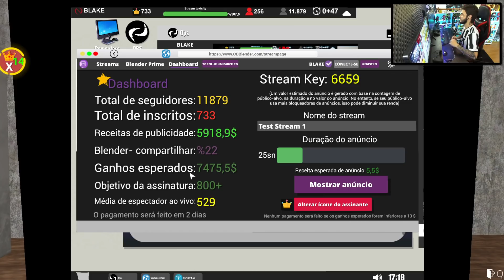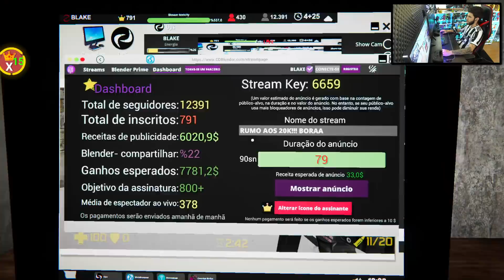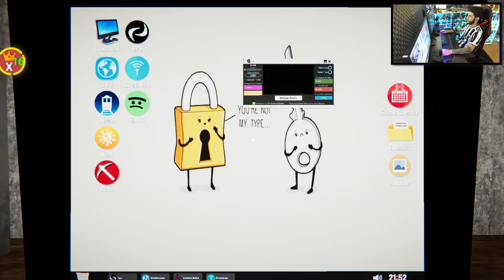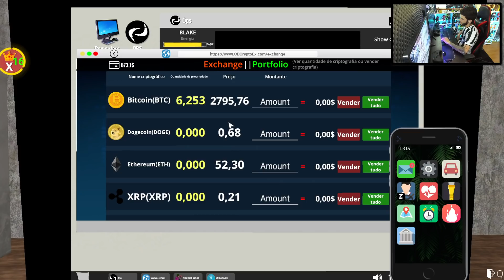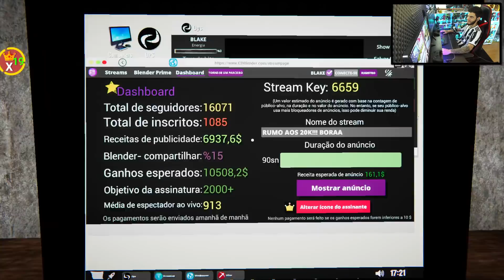O CANAL EXPLODIU! CHEGAMOS A 15K e COMPREI A MELHOR CASA do JOGO! - Streamer Life Simulator #08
● Salve time! Nesse vídeo eu trago uma Gameplay de Streame Life Simulator!